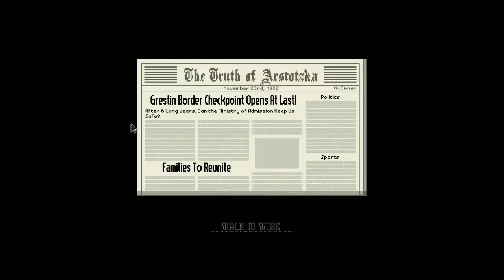Papers Please! | Ep1 | Who needs food?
Welcome back this is SvenCortana, aka the Professor, and today I'm playing Papers Please! Glory to the greatest country!!